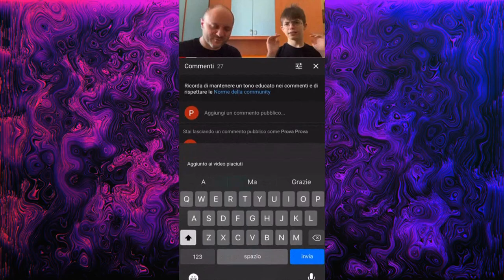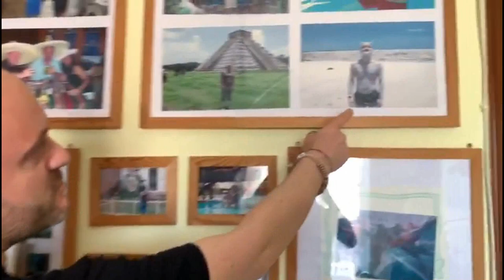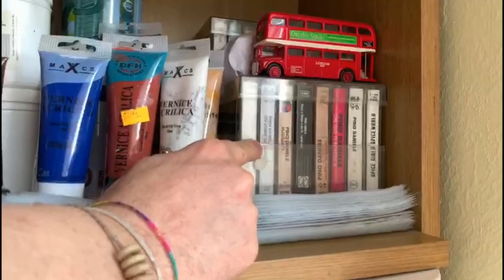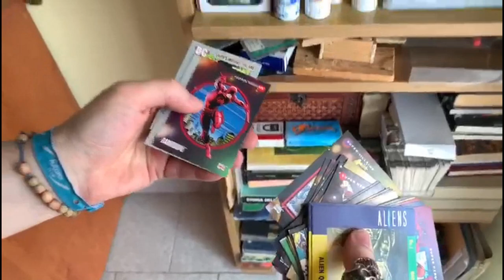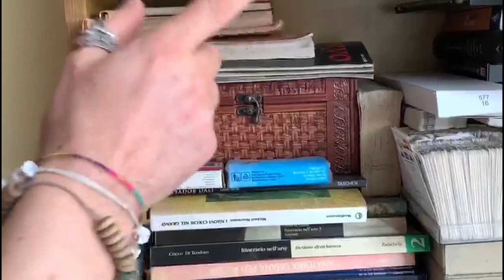VI MOSTRO LA MIA STANZA !! - Room Tour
Tour Guidato, da un Cicerone d'eccezione ( il Sottoscritto ) nei Meandri della mia Stanza/Studio.

Indice del Video :
0:00 Intro
0:07 Iscriviti Al Canale !
0:16 Prima Zona
1:21 Easter Egg !
1:58 Seconda Zona
3:30 Terza Zona
4:13 Penultima Zona
4:24 Il "Treppiedi"
5:04 Secret
6:24 Ultima Zona
6:28 Outro
6:34 Schede Finali

Se Sei Arrivato A Questo Punto Del Video Commenta Con VeroArtista